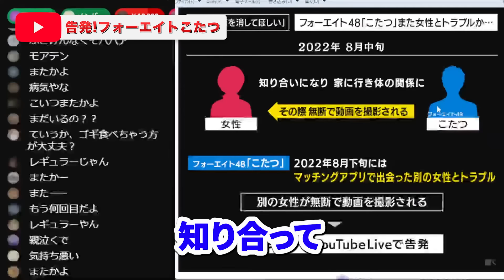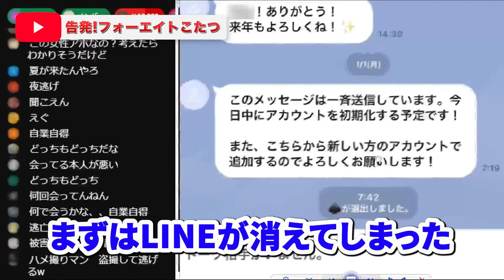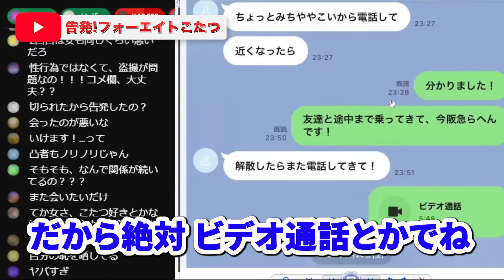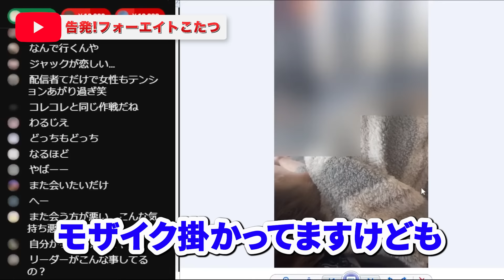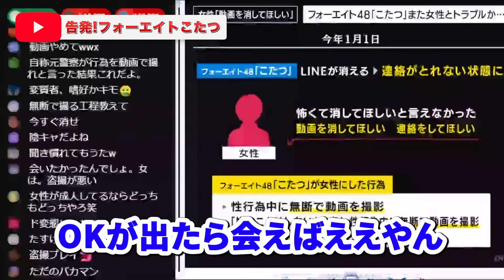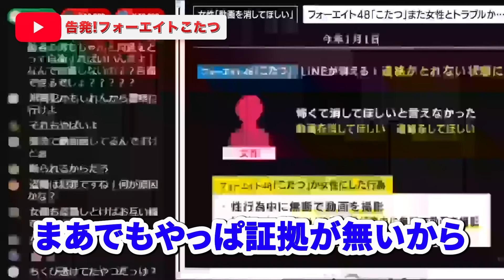告発【フォーエイト48こたつ】ハ⚫︎撮り動画で女性トラブル...炎上→謝罪確定か?!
前回の被害女性が...衝撃的な展開に！最後までぜひご覧ください！【2024年1月13日YouTubeライブより】

ハイライト
00:00 こたつから被害
02:43 再度会ってまた被害
03:50 LINE証拠
06:21 許可取ってからやるべし

OP曲【MV】ゼロ距離カウントダウン / コレコレ × コムドット × スカイピース × 東海オンエア × ヒカル × まふまふ【King & Princeやジャニーズにガチ恋してる人向けのテーマソング】